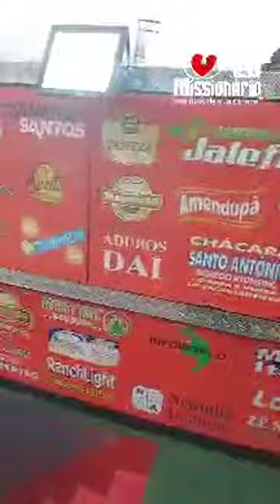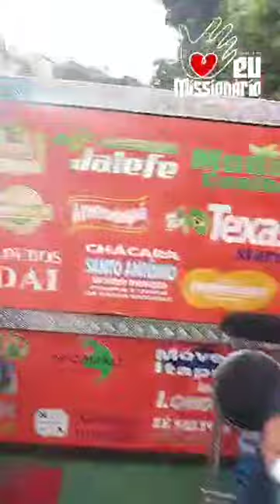Projeto Eu Missionário - Israel Costa - Adamantina/SP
Projeto Eu Missionário - Adamantina/SP  -  26/09/2021

Contato para levar o Projeto Eu Missionário em sua cidade:
José Roberto: 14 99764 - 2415

Seja um Mantenedor do Projeto Eu Missionário!